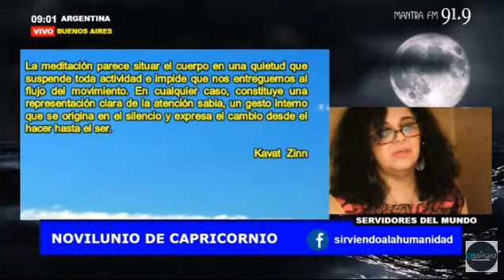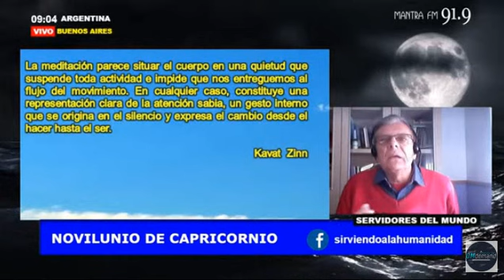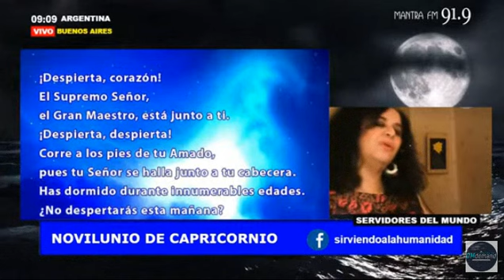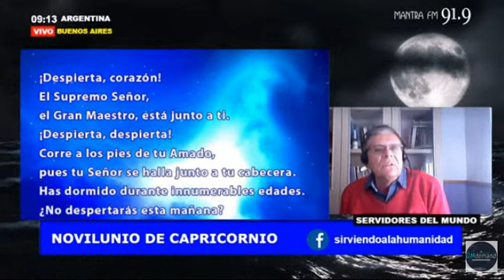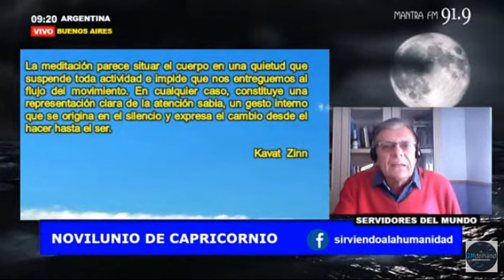Jon Kabat-Zinn – Sintonías de Unidad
Jon Kabat-Zinn, introductor del Mindfulness, meditación de Atención Plena, en occidente… Un pionero en la medicina y en el ámbito universitario. Desde joven practicó meditación zen. Creó el programa de reducción del estrés que benefició a muchos pacientes y personas que realizaron sus cursos. Se han llevado a cabo programas de investigación científica sobre Mindfulness, publicándose en Revistas científicas de gran prestigio. Escribió libros sobre Atención Plena y Minduflness muy valiosos. "Sentarse a meditar es una forma de amar..." Similitudes entre el Agni Yoga y el Mindfulness. Podríamos inferir que el Mindfulness es un Agni Yoga de mayor difusión popular. Un gran discípulo mundial.